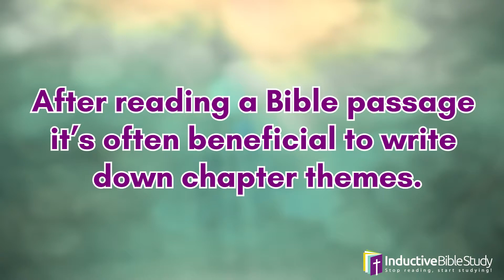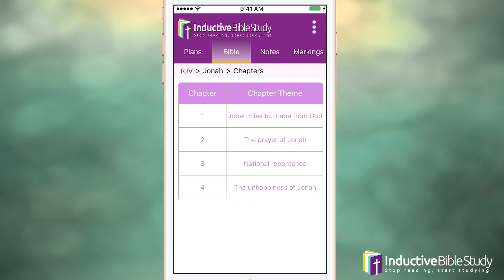Inductive Bible Study App Tutorial - Chapter Themes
This video demonstrates how to use the Inductive Bible Study app to enhance your Bible study experience.